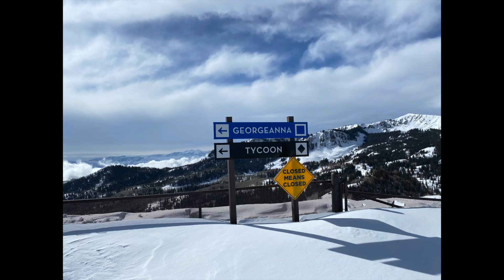Park City, Utah March 3 - 8 2021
Park City to The Canyons March 2021. Spring like weather.